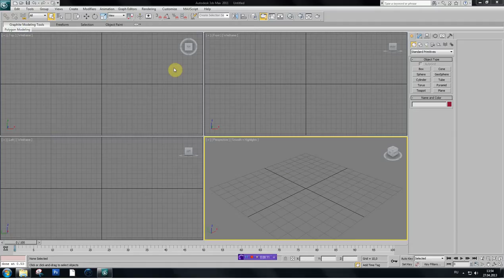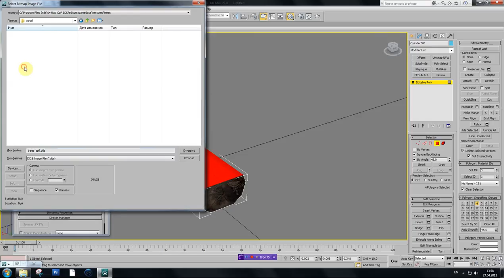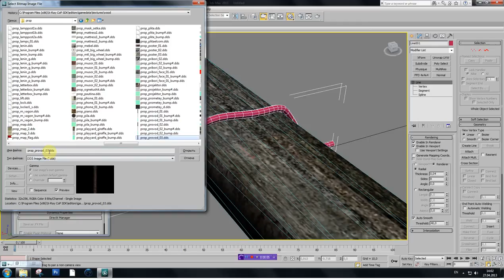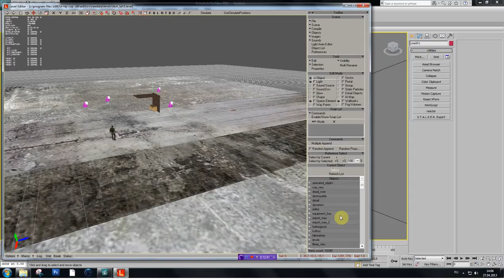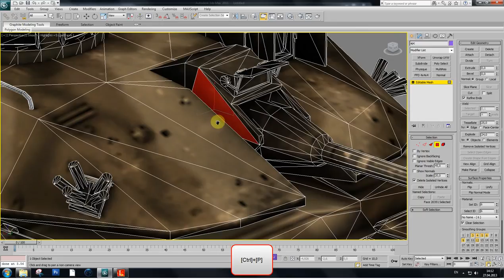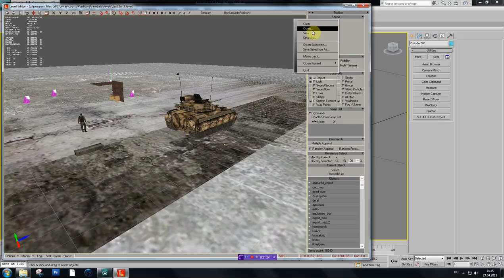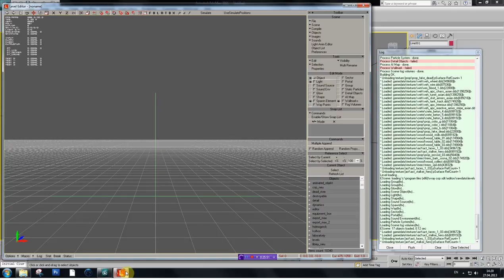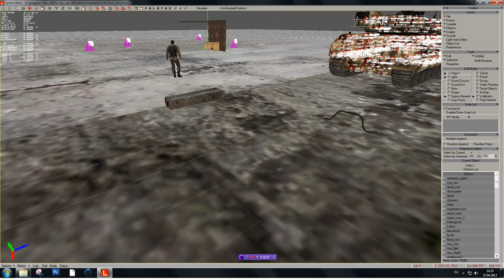Invalid faces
Исправление ошибок Invalid faces.